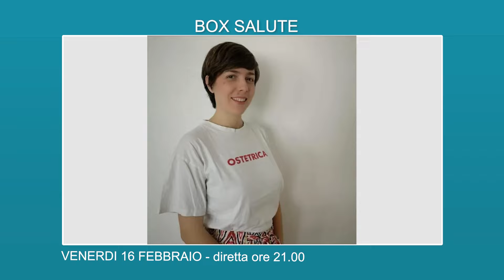Promo Box Salute: approccio multidisciplinare nei problemi urogenitali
Venerdì 16 febbraio alle ore 21.00 DIRETTA con Box Salute. Il dottor Gabriele Prinzi, chirurgo d’urgenza e specialista in chirurgia addominale, la dottoressa Livia Emma, nutrizionista e l’ostetrica Giulia Dari spiegheranno come affrontare gli agenti patogeni, le infezioni miste, le micosi, sia intestinali che vaginali e la disbiosi con un approccio integrato e multidisciplinare.

Appuntamento su Telecolor canale 17 in Lombardia, Piemonte (Orientale), Valle d’Aosta e Liguria; canale 82 in Emilia-Romagna.

Per coloro che preferiscono la comodità dello streaming, potrete seguire la trasmissione scaricando la nostra App Telecolor sulla propria Smart Tv collegata a internet oppure sul nostro sito web e  in diretta su Facebook sulla pagina Telecolor Live.

Per domande e commenti, vi invitiamo a scriverci su Whatsapp sul numero 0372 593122 oppure telefonare al numero 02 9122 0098